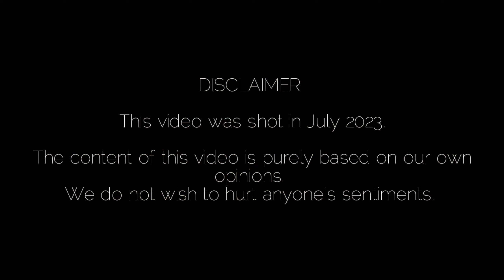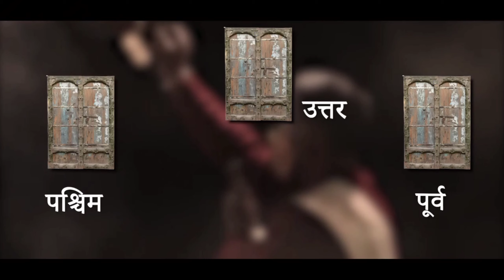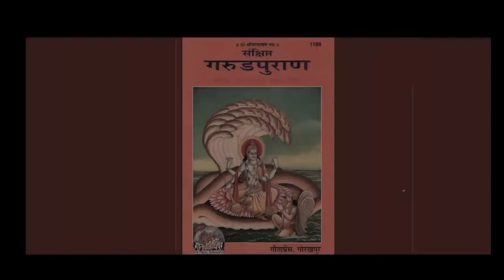मणिकर्णिका घाट।। madikardika ghat.।।📍Varanasi /बनारस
इस घाट की विशेषता ये हैं, कि यहां लगातार हिन्दू अन्त्येष्टि होती रहती हैं व घाट पर चिता की अग्नि लगातार जलती ही रहती है, कभी भी बुझने नहीं पाती। इसी कारण इसको महाश्मशान नाम से भी जाना जाता है। एक चिता की अग्नि समाप्त होने तक दूसरी चिता में आग लगा ही दी जाती है,24 घंटे ऐसा ही चलता है।

madikardikaghat
madikardikaghat Varanasi ,kashimadikardika ghat, madikardikaghat ki puri kahani, madikardikaghat ka rehesya, मणिकर्णिका घाट महाशमशान घाट की पूरी कहानी,
मणिकर्णिका घाट का रहस्य, madikardika ghat per kahain ghume, madikardika ghat per kin bato ka dhiyan rakhein, madikardika ghat, mahasamsan ghat madikardika ghat, Varanasi madikardika ghat, Bnaras madikardika ghat, kashi madikardika ghat, full details of madikardika ghat ,complete information madikardika ghat, complete Information Varanasi travel, मणिकर्णिका घाट पर कैसे घूमें, मणिकर्णिका घाट पर घूमते समय किन बातों का ध्यान रखें,
mahasamshan ghat madikardika